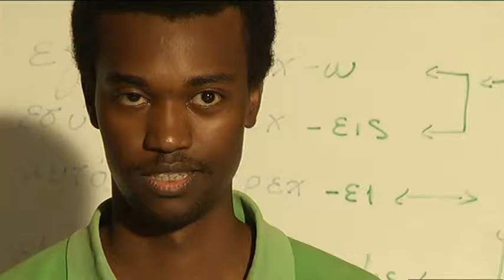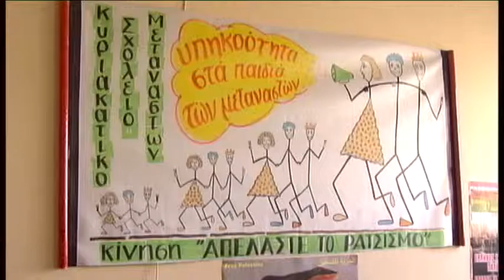Παιδιά μεταναστευτικής καταγωγής - Ιθαγένεια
O νέος κώδικας για το μεταναστευτικό κατατέθηκε στη Βουλή. Το νομοσχέδιο αφορά σε περίπου 100.000 παιδιά νομίμων μεταναστών που τα περισσότερα από αυτά δεν έχουν γνωρίσει άλλη πατρίδα.